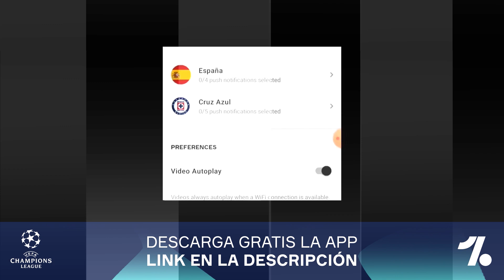"SE MARCHA" |¿A QUÉ VIENEN ESTAS PALABRAS, ODEGAARD? | KROOS "LANZA" EL PEOR PRONÓSTICO PARA LA LIGA